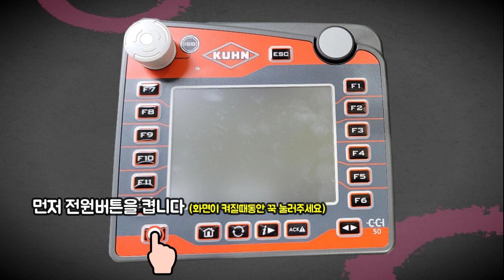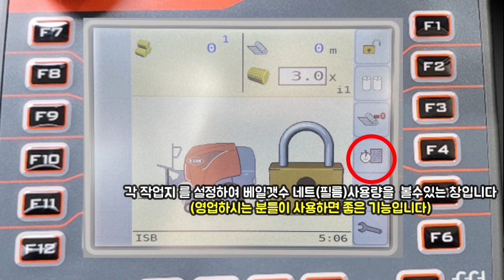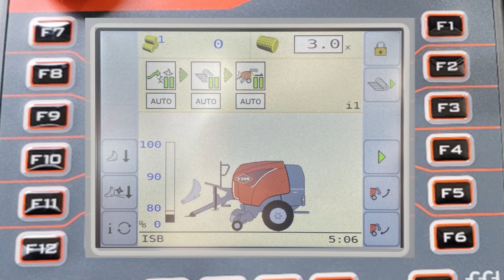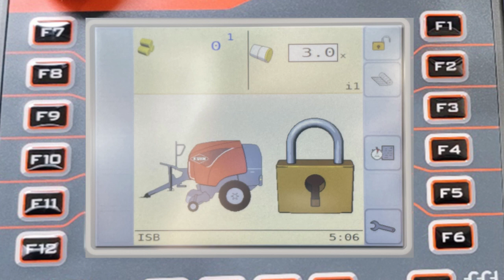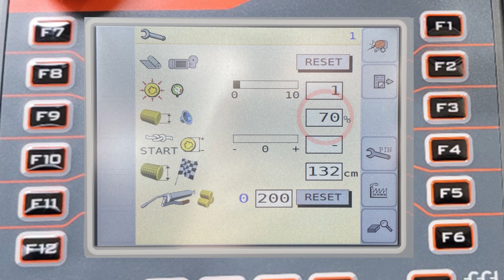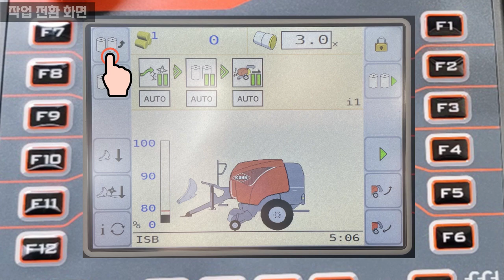[명성]FB3135베일러 모니터 설명 이렇게나 쉬웠어???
명성에서 핫한 FB3135 베일러의 모니터 조작법입니다 :)
너무나도 간편하며 초보자분들도 영상만 보시면 작업하실수 있습니다!

BGM

[0:00]:
[2:36]:
[5:20]:
➳Artista: Dj Quads
➳Track: Funky Music